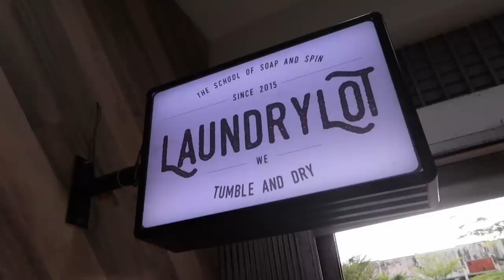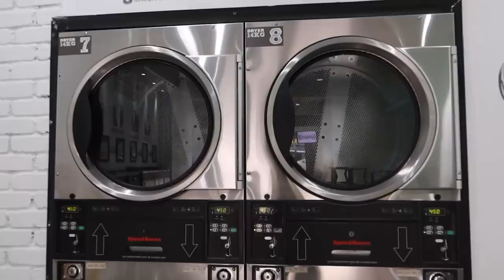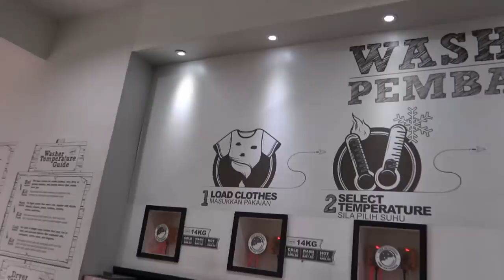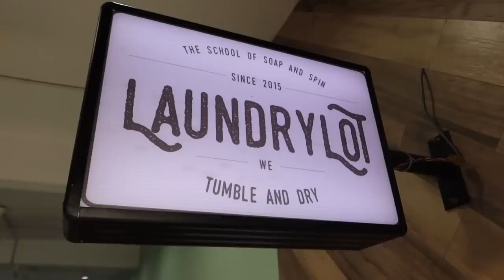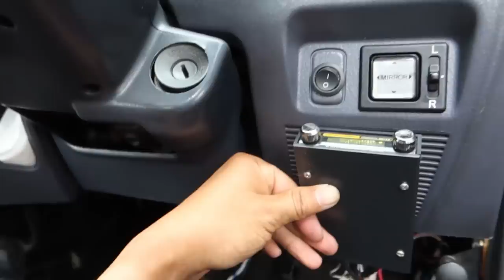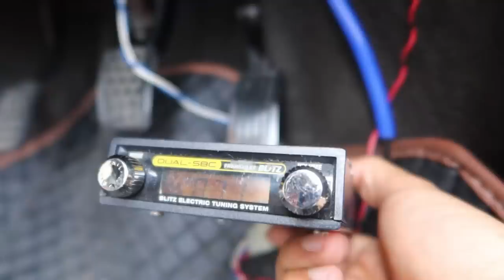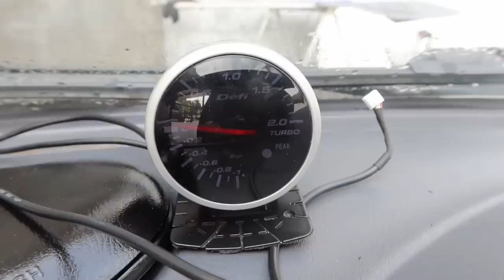KANCILZILLA KEMBALI! INSTALL BOOST CONTROLLER! #36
Kancilzilla minta maaf missing seminggu! Tuan badan busy dengan kerja! Kali ni dia kembali dengan pasang boost controller yang dah lama tangguh! Kalau setel pasang boost controller ni boleh gerak terus ke tuning wooohoooo!

Enjin code EFRL 3 piston
Turbo TD025
Blowoff HKS SQV original
Wastegate Tial
Custom Banana
Greddy Emanage blue
Custom intercooler & piping
Blitz Dual SBC boost controller

Audio
kenwood SW201X

I've got awesome mountain biking adventure, Behind the scene when i am shooting for TV.

NAK HANTAR BARANG UNTUK AKU QUICK REVIEW :
Taman Melawati,
53100, Kuala Lumpur.